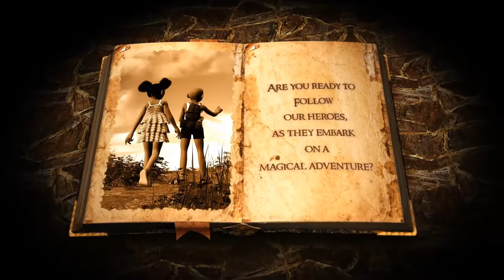Book trailer - The Adventures of Obi and Titi: The Hidden Temple of Ogiso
Available on the Obi and Titi website

The Adventures of Obi and Titi is a chapter book series that uses a beautiful blend of fact and fiction to take its readers on an untold journey across ancient Africa.

This epic adventure series follows the story of two brave, young children and a very naughty monkey, who set out on an unexpected journey of knowledge, hope and everlasting friendship.

At the end of each book you will find a vocabulary and a list of African facts to support learning and further discussion.

Book #1 - The Adventures of Obi and Titi: The Hidden Temple of Ogiso

Deep in the heart of Africa, where civilization truly began, two young children, Obi and Titi, unwittingly find a hidden temple and a mysterious map. This discovery sets off a chain of events that will change their lives forever. For once they must settle their differences and work together, as they set off on a magical adventure to save the Benin kingdom and the ones they love.